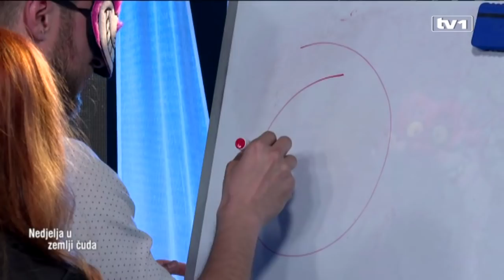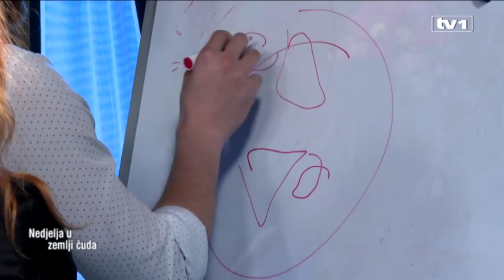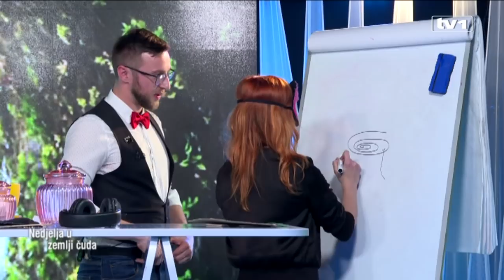Nedjelja u zemlji čuda - 28.4.2019.